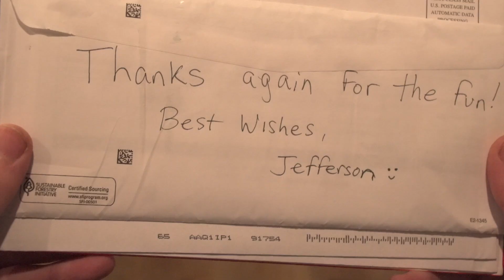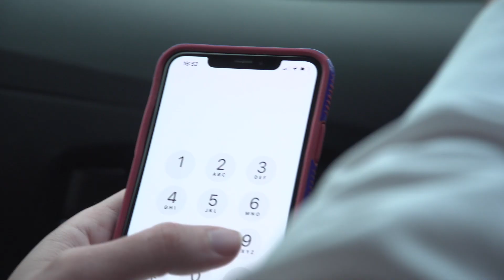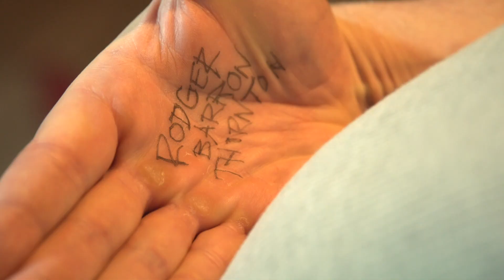GET THE LAST WORD!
Rip and Wes struggle with letting go.

Some people just have to get the last word.  But with Jefferson (Rip) and Rodger (Wes), the rivalry takes on a whole new meaning.  With his Jefferson's baby on the way, how far with Rodger go to stay ahead of his best friend?

ABOUT US:
Rip & Wes are a sketch comedy duo based in Los Angeles. Their sketches make ridiculous situations feel all too real, in a good way.